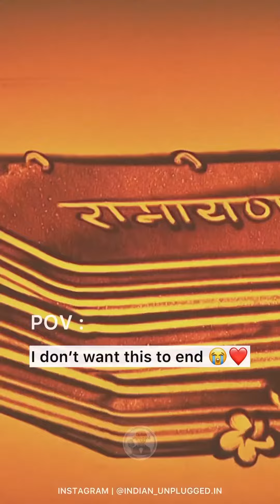jay shree ram # mangal bhavan amangal hari